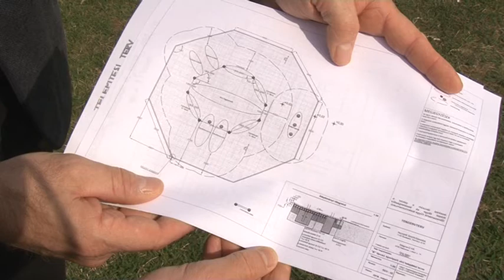Játszótér felújítás, Bátaszék 20190403 hirado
Játszótér felújítás, Bátaszék